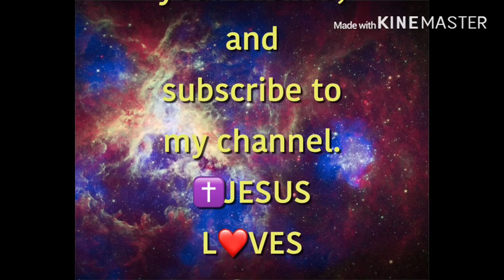Lectio Divina Encountering The Heart Of God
👋Hi everyone,👋
🌷I hope you enjoy this video!🙌🏻

🔥🕊❤️May Mary intercede for us and God bless you!

✝️JESUS L❤️VES Y😍U!!